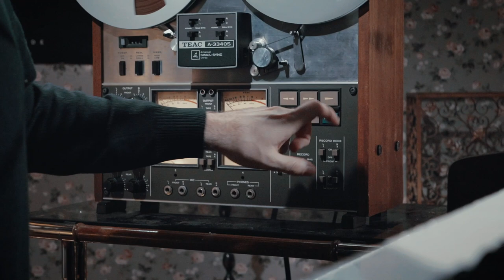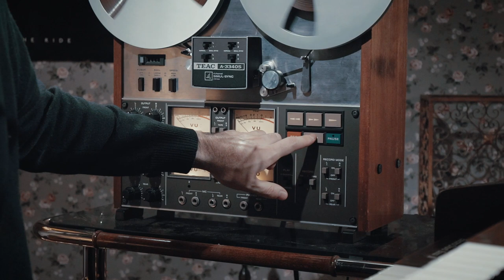Aitor Etxebarria - Etxean | GAZTEA B Aldea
"Etxean" pieza eskaini digu, Nihilism, part 1 izeneko lanetik ateratako abestia.